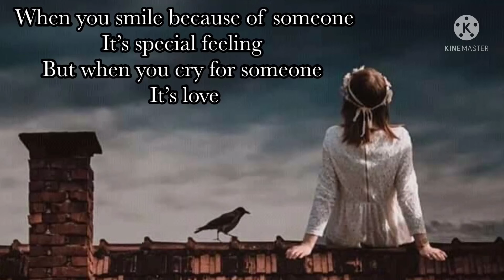Alone girl quote